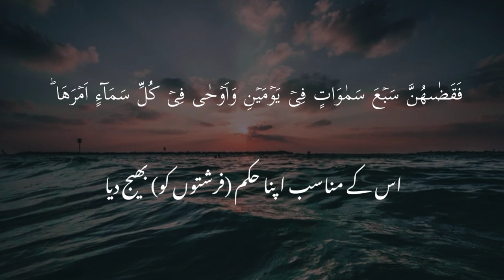recitation of surah hamem Al sajdah.ep 2/ copyright free Quran